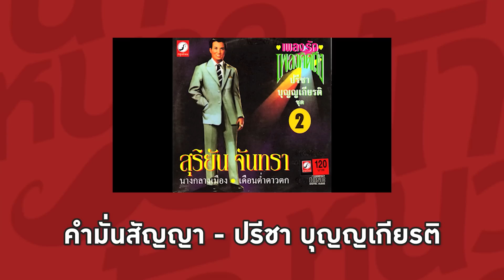จับฉลากร้องเพลงตามพยัญชนะ l น้าหนวด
จับฉลากร้องเพลง โอ้ยยยย คิดไม่ทันน !

ขอบคุณทุกท่านที่เข้ามาดูและมาติดตามกันนะครับ